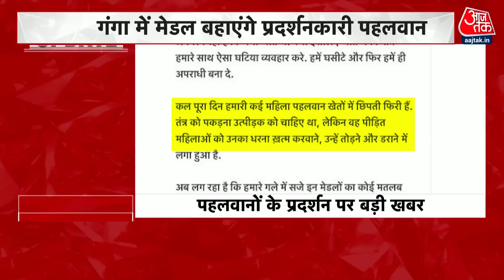Wrestler Protest Updates: शाम 6 बजे हरिद्वार में मेडल बहाएंगे पहलवान | Breaking News | Vinesh Phogat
दिल्ली के जंतर मंतर से हटाए गए पहलवानों ने अब नया मोर्चा खोल दिया है। उन्होंने कहा है कि वो अपने मेडल गंगा में प्रवाहित कर देंगे। पहलवानों ने चिट्ठी  लिखकर कहा कि हमें इन मेडलों की जरूरत नहीं. हमने इनको पवित्रता से हासिल किया और अब इनको रखने की जगह पवित्र गंगा मां ही हो सकती है।